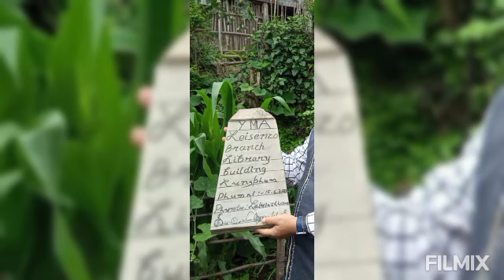Kum2022 Leisenzo YMA day vawi 87na.